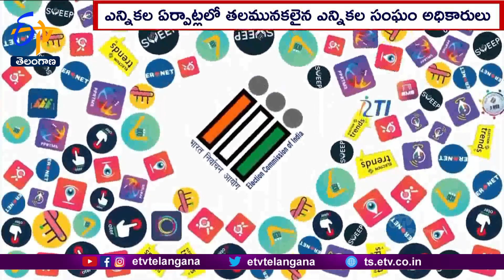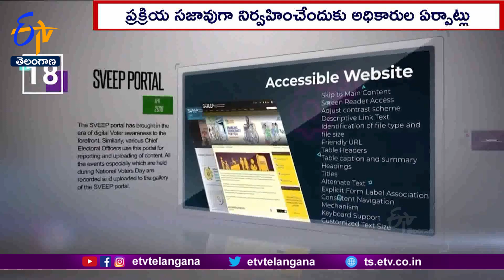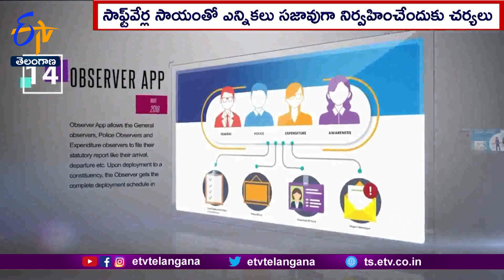EC Using New Software In Elections Polls | ఎన్నికల ప్రక్రియలో ప్రత్యేక సాప్ట్‌ వేర్ వినియోగం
రాష్ట్రంలో శాసనసభ ఎన్నికల నగారా మోగడంతో ఏర్పాట్లలో EC తలమునకలైంది. ఎన్నికల ప్రక్రియ సజావుగా సాగేందుకు సన్నాహాలు చేస్తున్న ఎన్నికల సంఘం... సాంకేతిక పరిజ్ఞానాన్ని విస్తృతంగా  ఉపయోగించుకునేందుకు ఏర్పాట్లు చేస్తోంది. ఎన్నికల నియమావళి, ఫిర్యాదులు, పోలింగ్  నిర్వహణ, ఏర్పాట్ల పర్యవేక్షణ, అధికారుల సమన్వయానికి ప్రత్యేక సాఫ్ట్ వేర్లు వినియోగించుకోనున్నారు.